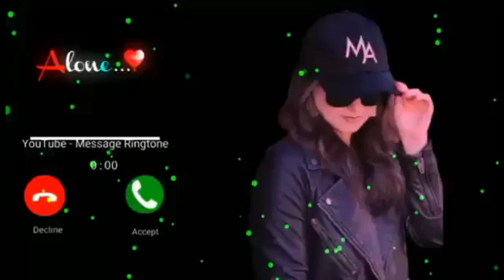New message ringtone || best sms tone || new notification ringtone message tone || new trending